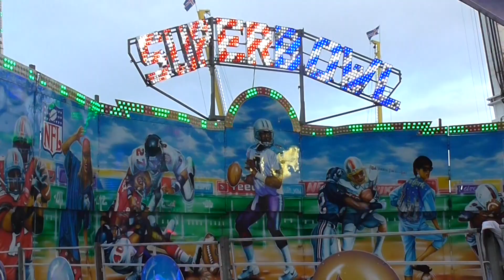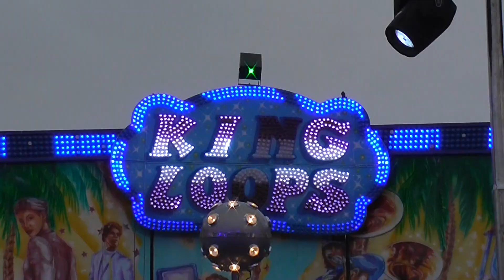Hull fair 2023, Kingston on Hull, Humberside, Uk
Off ride footage of Matterhorn, Atmosfear, Air, Exciter, Tagada, Superbowl etc at Hull fair 2023, Kingston on Hull, Humberside